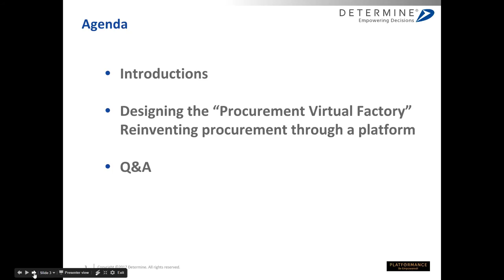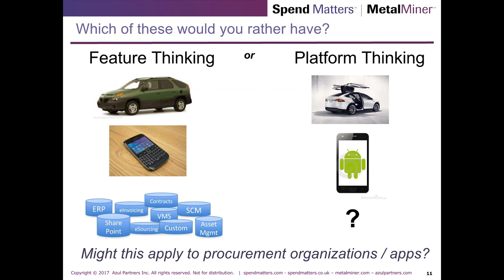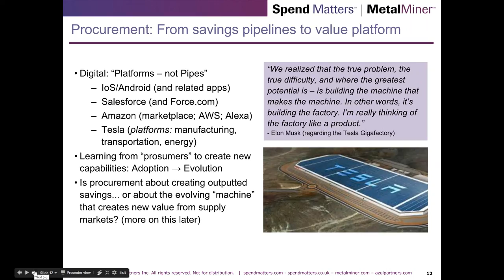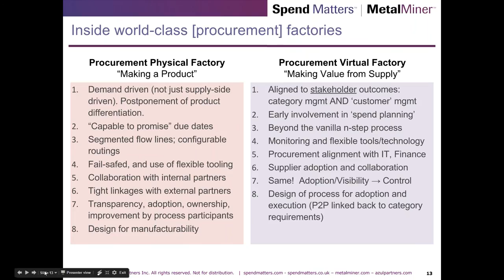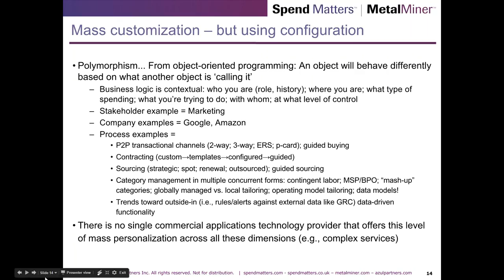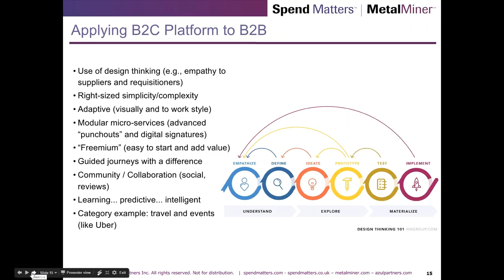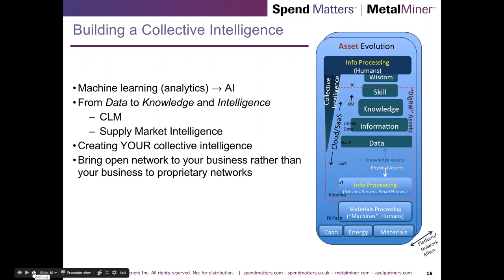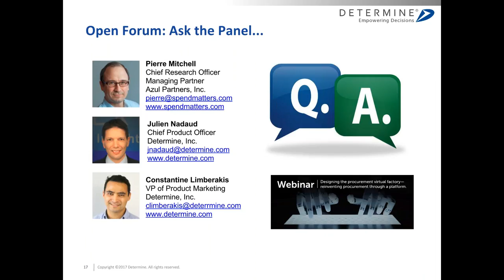Designing the procurement virtual factory— reinventing procurement through a platform.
Join Pierre Mitchell of Spend Matters and Julien Nadaud, Chief Product Officer at Determine as they discuss and debate emerging platform trends and technologies, including:

How “platform design” approaches can industrialize Procurement services to deliver more value at scale (in the face of complexity and constraints).

How to apply “mass customization” techniques to category management, contract management, and P2P - without custom software.

Applying consumerized B2C innovations to B2B procurement processes, including user-centered design and predictive analytics to “guide” better sourcing and buying.

How to modularize your processes and systems to get integration AND flexibility (i.e., make Procurement, IT, suppliers AND requisitioners happy!).

Evolving information - and not just processes. The journey from documents and data to knowledge and “intelligence” requires new approaches and tools.